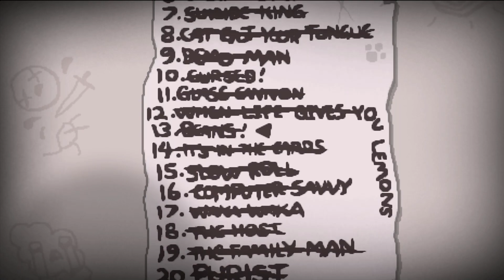The Binding of Isaac: Afterbirth+ Challenge (Speed)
Potřeboval bych zrychlit mozek ...